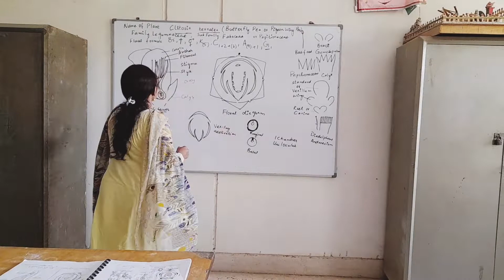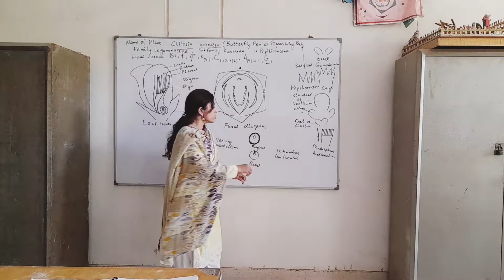Family Leguminaceae, Subfamily Fabaceae (Clitoria ternatea) Part 6